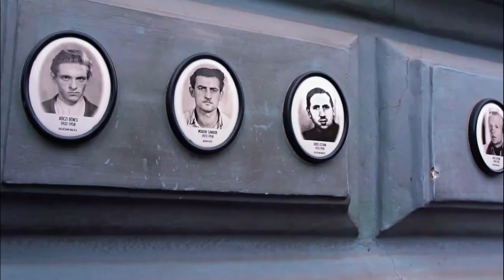Budapest : Les 20 Meilleures Choses à Voir et à Faire 2024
Rejoignez-moi pour un voyage exaltant où nous découvrons les vingt meilleurs sites à visiter à Budapest, en Hongrie, l'une des destinations les plus captivantes d'Europe. De son architecture à couper le souffle à sa riche histoire et à sa culture dynamique, Budapest est une ville qui promet de l'aventure à chaque tournant.

Table des matières des vidéos de voyage pour les 20 meilleurs sites à visiter à Budapest, en Hongrie :
00:00 Présentation.
00:37 Marché de Lehel.
01:05 Place de la Liberté.
01:31 Château de Vajdahunyad.
01:59 Citadelle.
02:35 Maison de la Terreur.
03:11 Bâtiment du Parlement hongrois.
03:41 Chaussures sur les rives du Danube.
04:01 Grande roue de Budapest.
04:30 Église Matthias.
04:52 Bains thermaux Gellért.
05:15 Zoo et jardin botanique de Budapest.
05:43 Château de Buda.
06:16 Bains thermaux Széchenyi.
06:48 Pont à chaînes Széchenyi.
07:28 Basilique Saint-Étienne.
08:08 Szimpla Kert.
08:50 Place des Héros.
09:29 Parc de la ville.
10:12 Bastion des pêcheurs.
10:42 Marché central.
11:57 ABONNEZ-VOUS ET REGARDEZ PLUS DE VIDÉOS DE VOYAGE !

Guides de voyage pour la Budapest, Hongrie à emporter :

Les essentiels de voyage en Budapest, Hongrie à prendre en compte pour votre prochain voyage :

N'oubliez pas de capturer et de chérir vos aventures de voyage en Budapest, Hongrie avec un excellent appareil photo !

Si vous cliquez sur l'un d'eux et achetez quelque chose, nous recevons une petite commission, sans frais supplémentaires pour vous. Cette commission sera réinvestie pour nous permettre de continuer à réaliser davantage de vidéos de voyage sur notre beau monde. Merci de nous soutenir !

Avez-vous déjà voyagé à Budapest en Hongrie auparavant? Quels ont été vos endroits et attractions préférés à visiter?

À propos :
Les principaux sites, lieux et attractions de Budapest en Hongrie mentionnés dans cette vidéo de voyage sont classés principalement par avis et popularité, en fonction de la fréquence des mentions sur le Web.